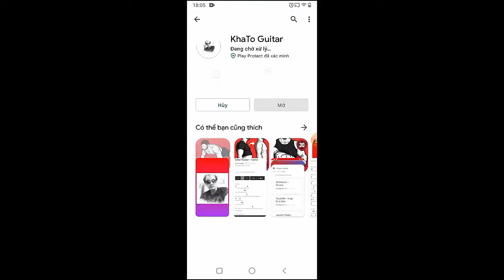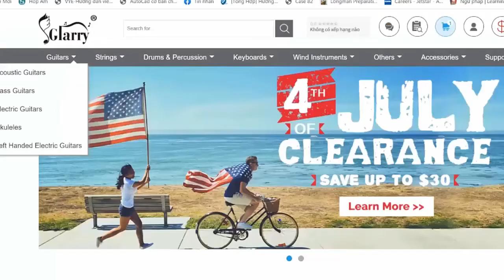Demi Lovato - HAPPY ENDING | Guitar Tutorial